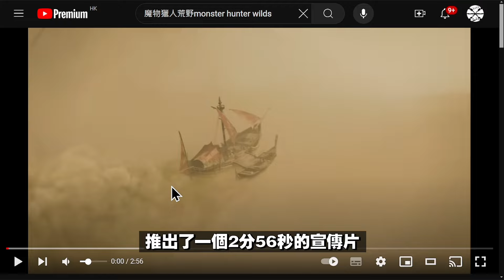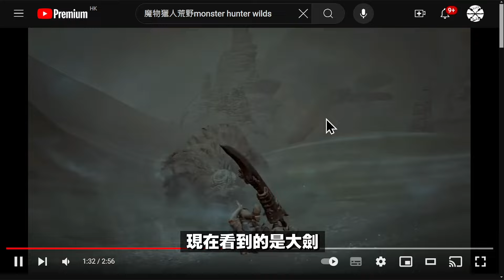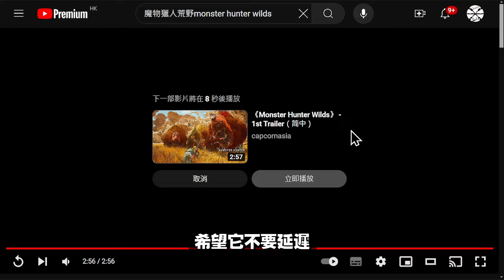全新武器動作！纏蛙、闢獸登場！鷺鷹龍、天塹沙原、封禁之地｜魔物獵人荒野｜MONSTER HUNTER WILDS